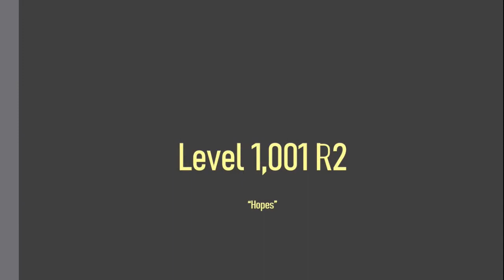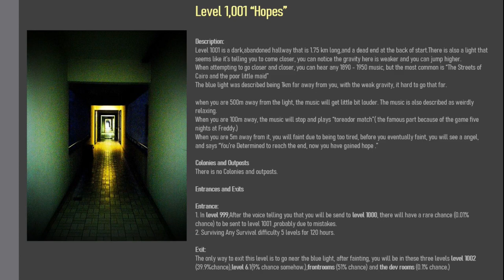Level 1,001 of The Backrooms R2 "Hopes" A level proposal by 5B 26 嚴銘浚 YIM MING TSUN KURTIS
Level 1,001 of The Backrooms - "Hopes" (Revision 2)

Written by 5B 26 嚴銘浚 YIM MING TSUN KURTIS